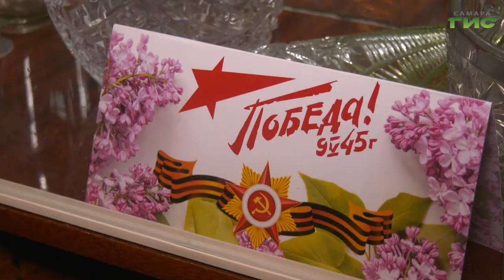В Самаре юнармейцы поздравили ветеранов Великой Отечественной войны